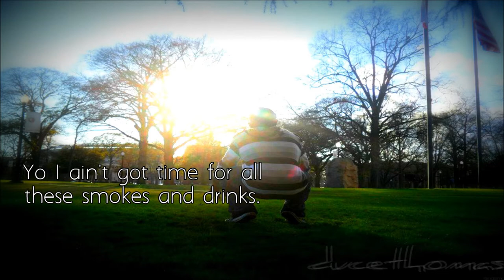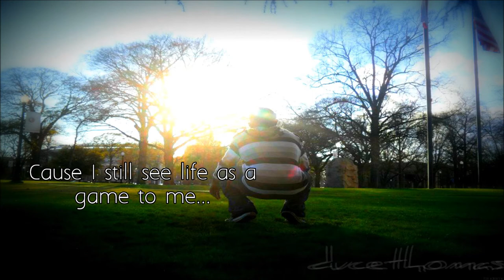"The Cheat Codes To Life" 「ドゥース」 ("Tsurugi No Mai" - Nujabes)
Welcome, we have games, vlogs about life, and songs about life and League.
I'm duce.
We do you hope you enjoy your stay.
"So . . . What Masterpiece Shall We Play Today~?"

League of Legends Summoner's Name: ducethomas
Xbox Live Gamertag/PSN ID: ducethomas